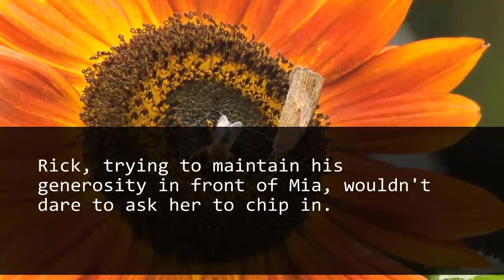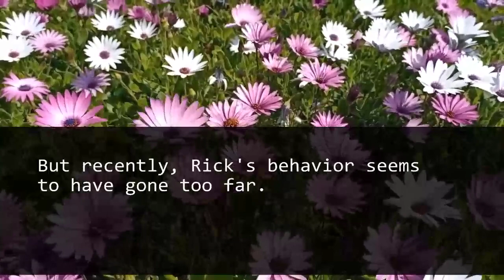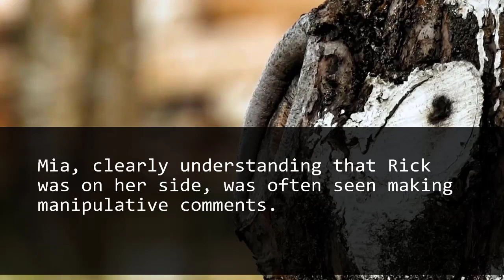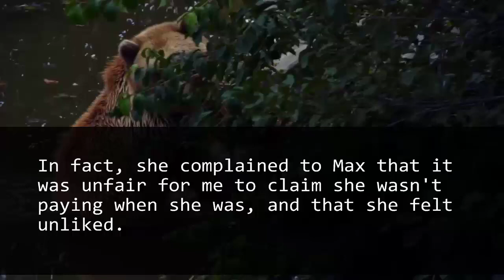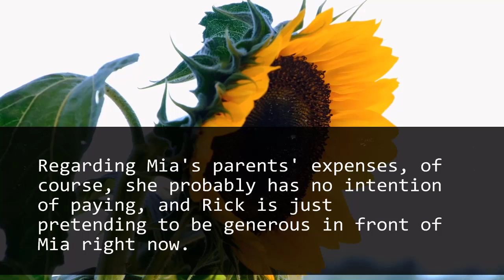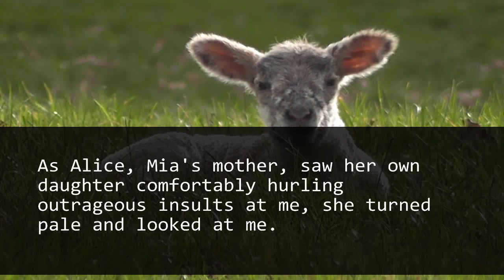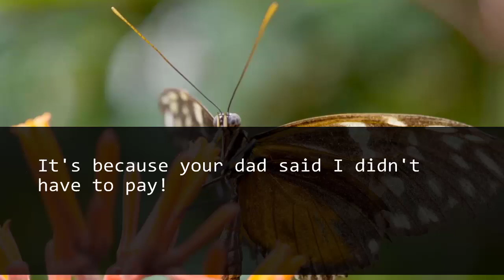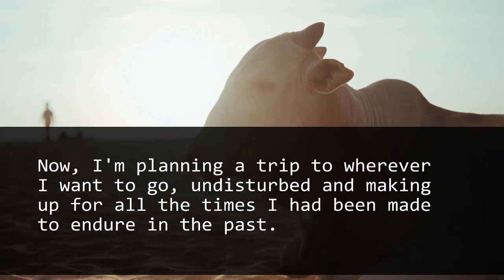My son's wife will come along on our trip, and her parents too. It's the final occasion.